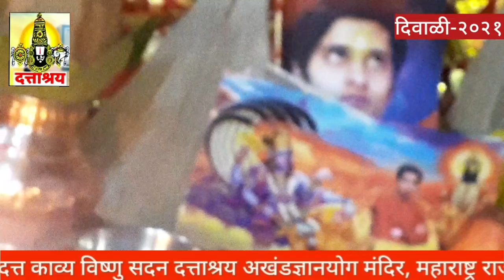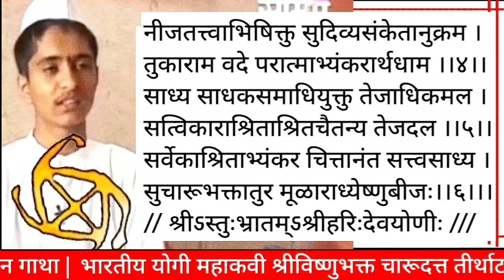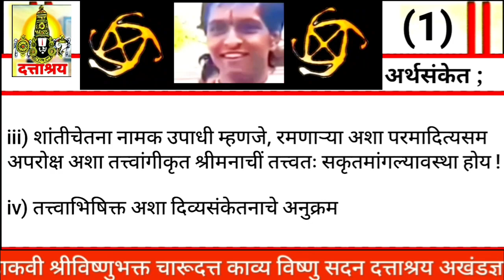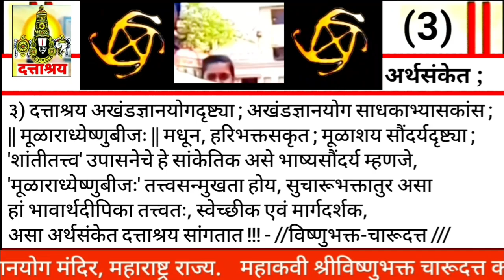Episode 723 | दत्ताश्रय ज्ञानमंदिर दिप दिपावली | श्रीविष्णुभक्त चारूदत्त दिपावली ब्रम्होत्सव : २०२१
Episode 724 | संपूर्ण विश्लेषण, व्यापक स्पष्टीकरण | श्रीविष्णुभक्त चारूदत्त | महेश थोरात, D.Tv News

Episode 724 | Indian Yogi's Devotional life : Lord Vishnu's Charudatta Thorat Kavya Vishnu Sadan Dattashraya Akhand Gyan Yoga Temple. Maharashtra State.

- || राजकवी चारूदत्त ||

• Education Related Tag
// Indian Yogi Charudatta Research Based //

|| लोकाग्रहास्तव अभ्यासकांकरिता ||